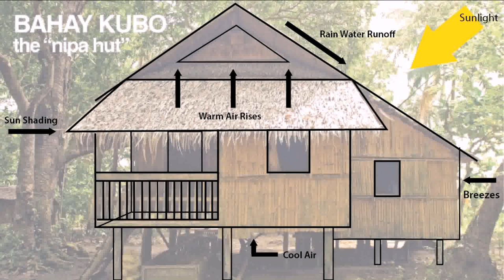Modern Nipa House Design Philippines (see description) (see description)